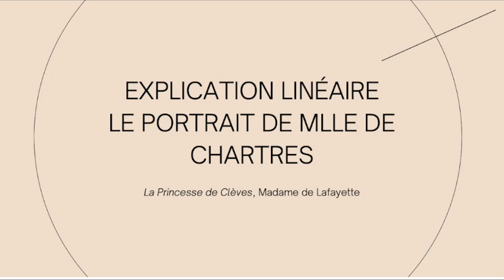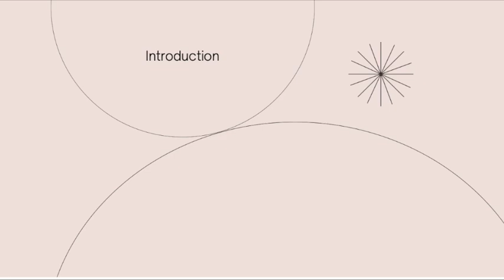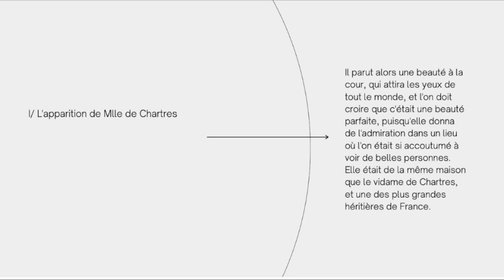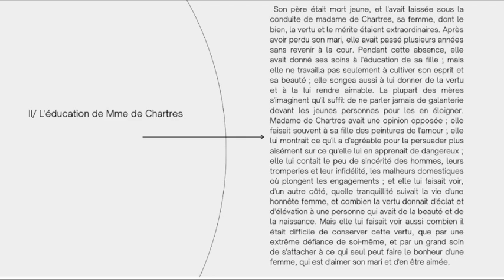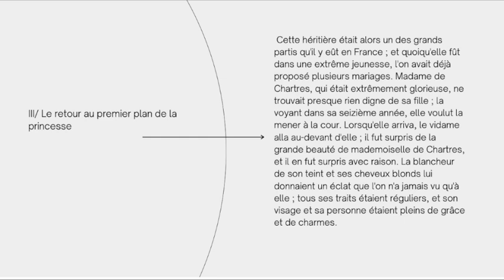EXPLICATION LINÉAIRE "LE PORTRAIT DE MLLE DE CHARTRES, LA PRINCESSE DE CLÈVES